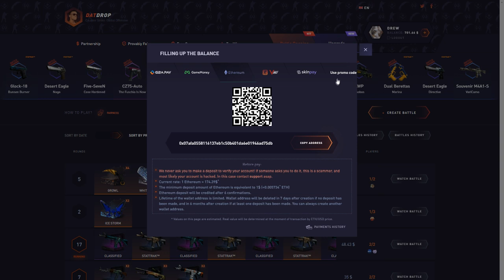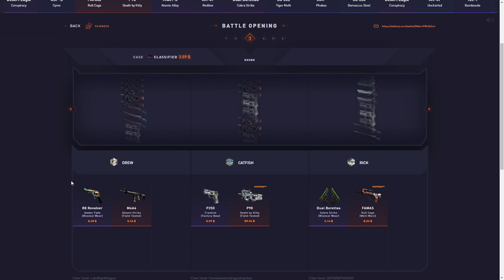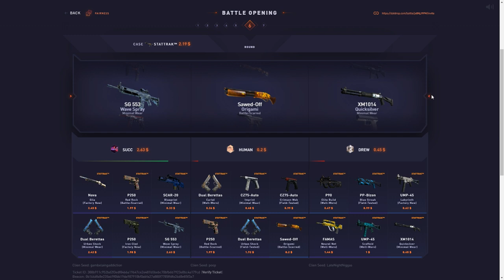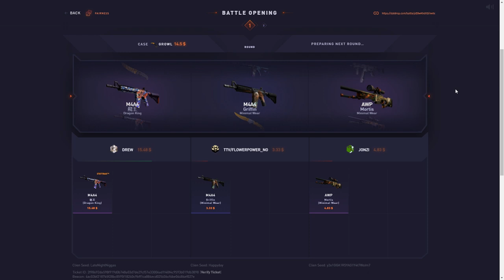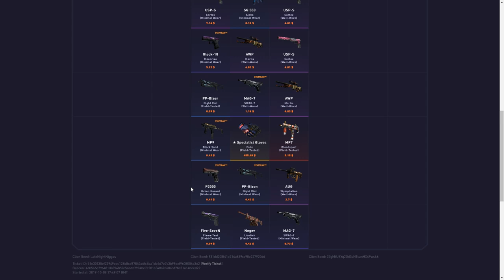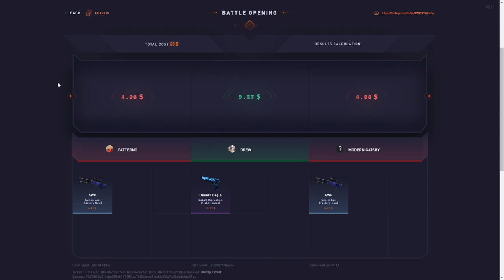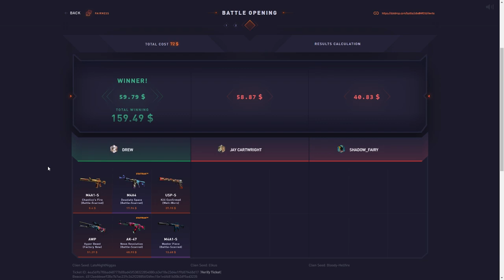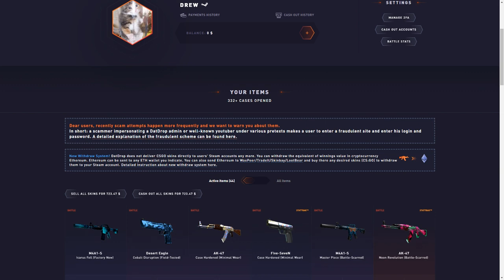I PREDICTED The CRAZIEST Glove Unboxing!